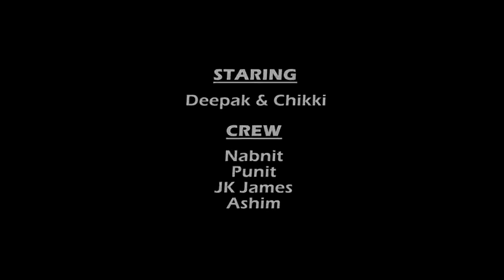Ajkalka chhulamaneta pabjee game khelena sadri nagpuri video 2018